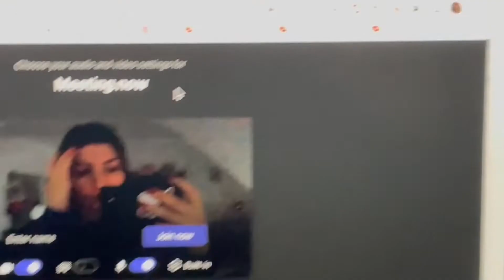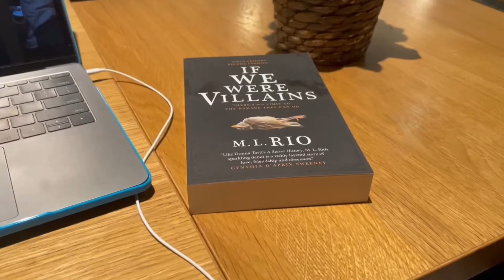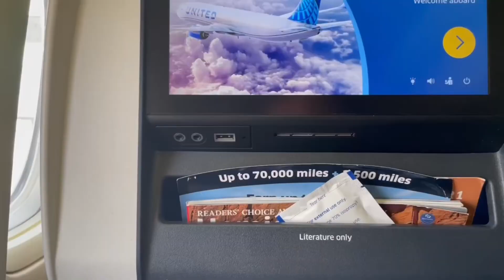prepping to move to Washington D.C. for an internship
୨♡୧  open for more  ଘ♥ଓ

join me as I prep to move to D.C! I pack, spend time with family, and do some of my favorite things before leaving :,)